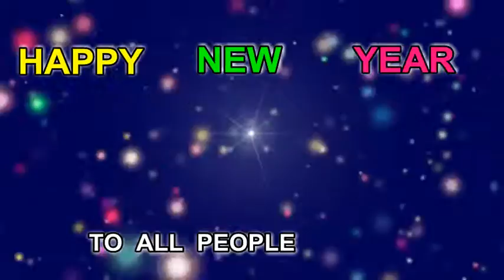2017 - Happy New Year Wishes to all from Gurunagar Society,Jaffna